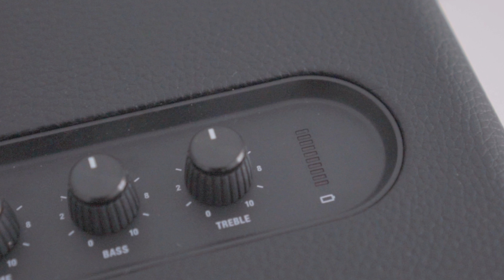Marshall Tufton vs JBL Partybox 100 Sound Comparison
In this video we compare the Marshall Tufton to the JBL Partybox 100.

Settings:
Both speakers are playnig at about 50% volume.

Song 1:

Marshall Tufton
Bass +8
Treble +6

JBL Partybox
Bass Boost Mode 1 ON

Song 2:

Marshall Tufton (less Bass and Treble, cause its too boomy)
Bass +5
Treble +5

Song 3:

Bass +5
Treble +5

JBL Partybox
Bass Boost OFF